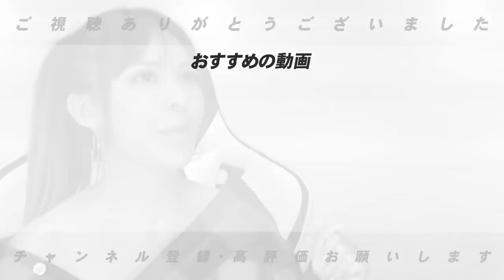【年棒の高いベテラン選手が危ない!!】阪神のリストラ報道を受け内情などを語ります！